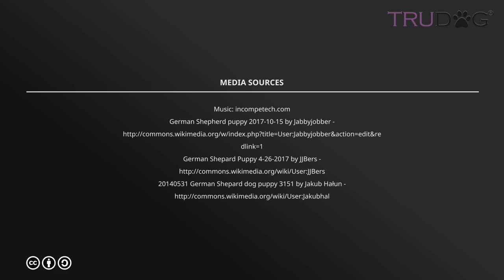Tips To Good Grooming Habits For The German Shepherd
If you do not take proper care of your dog’s hair, teeth, ears, nails, etc then he or she is more likely to get sick. Frequent grooming and cleaning with not only help to keep your German Shepherd healthy but will also keep them comfortable with human contact and sociable.